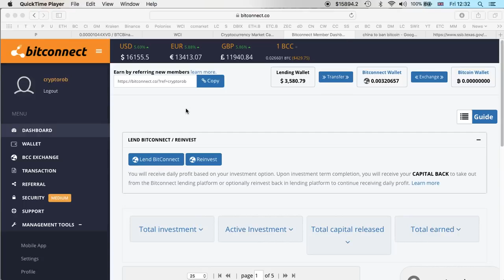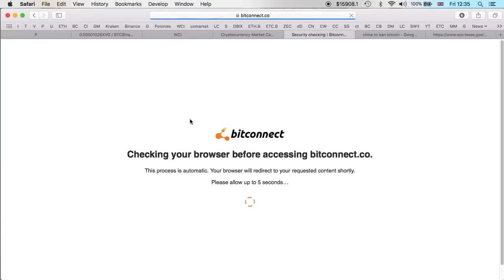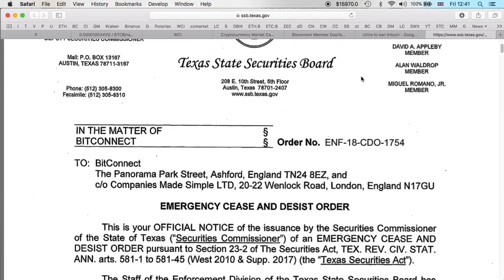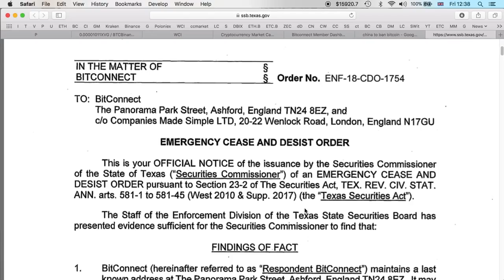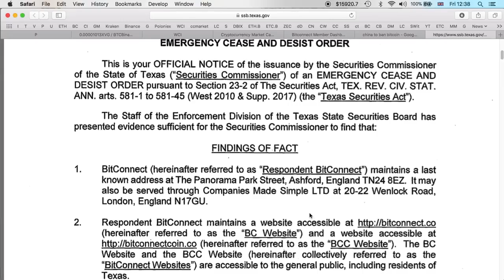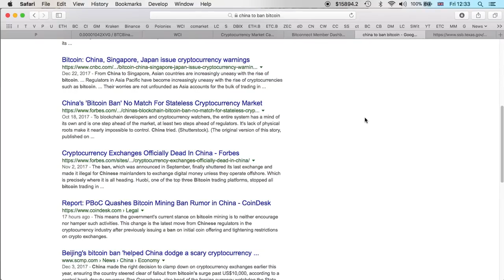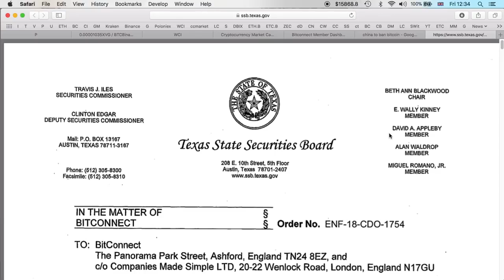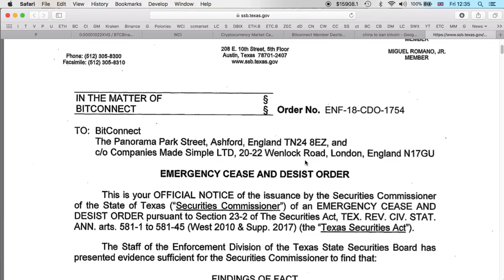Bitconnect Cease And Desist Order From US State Of Texas Government! (What Are My Thoughts?)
Order - Join Bitconnect Here - How To Join Bitconnect - Spreadsheet Explained -

How To Build A 6 Figure Cryptocurrency Income! Join Bitconnect Here! Use code "cZfGba".

Join Bitconnect Here! Mine Bitcoin and other cryptocurrencies DAILY with HashFlare! Best Exchange for trading cryptocurrency

Bitconnect is the newest way to build and grow your Bitcoin assets by bot trading on the blockchain. We now use.

Join Bitconnect Here - How To Join Bitconnect - Spreadsheet Explained - BINANCE EXCHANGE -